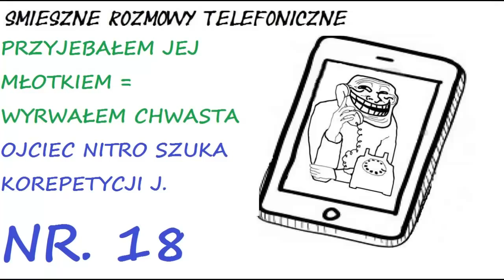Smieszne Rozmowy Telefoniczne - Wyrwałem Chwasta = Przyjebałem Młotkiem Korepetycje Angielskiego